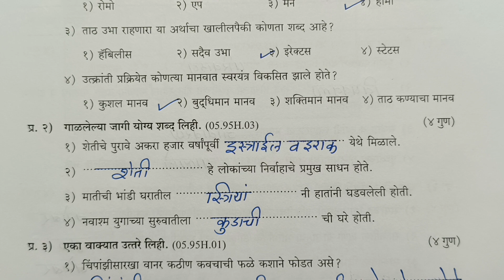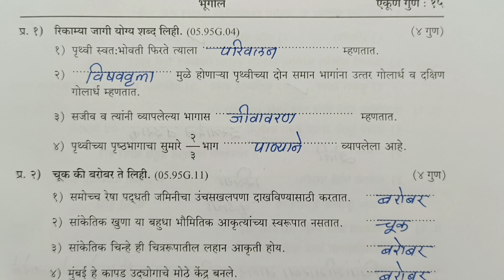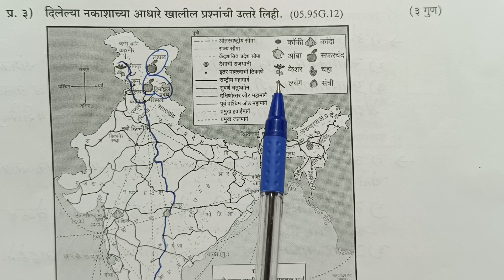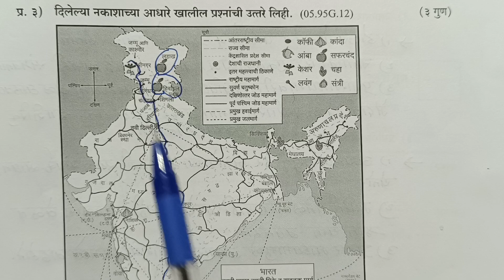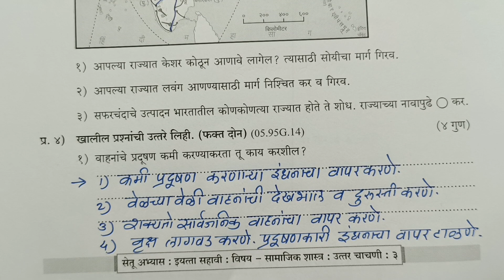इयत्ता सहावी समाजशास्त्र सेतूअभ्यास उत्तर चाचणी2023 | std 6th samajshastra setuabhyas uttar chachni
इयत्ता सहावी समाजशास्त्र सेतू अभ्यास उत्तर चाचणी 2023-24#std 6th samajshastra setuabhyas uttar chachni 2023#std 6th social science bridge course post test 2023#इयत्ता 6वी इतिहास भूगोल सेतूअभ्यास उत्तर चाचणीJyotsna Pawar#by Tawar Tawarmadam#तवर मॅडम#std 6th history & geography setuabhyas uttar chachni 2023 24#